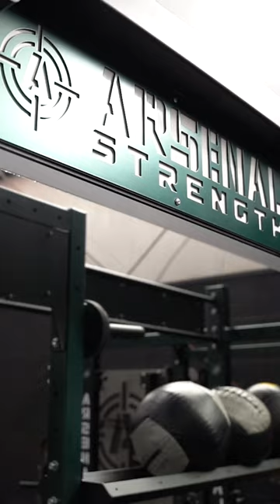Day 9 of Dana White's 12 Days of Giveaways is HERE! 🎁